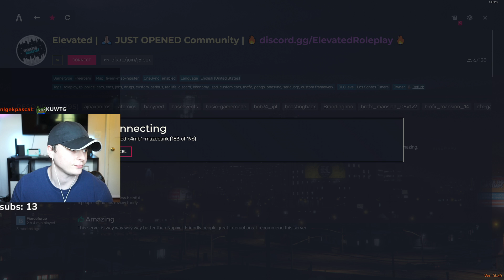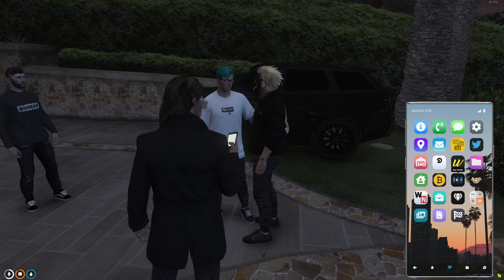Sky Olsen GTA5 RP [29] - KUWTG episode 2 (behind the scenes)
Chapters:
0:00 - GTA5